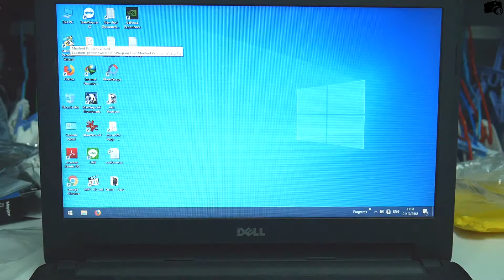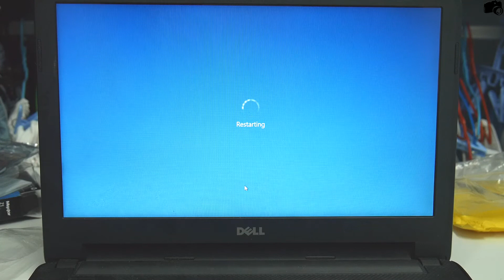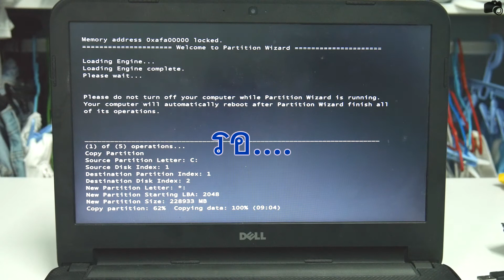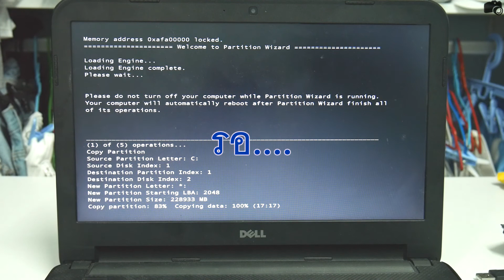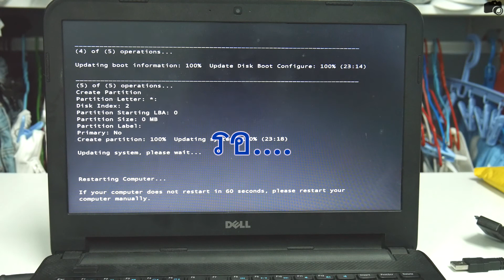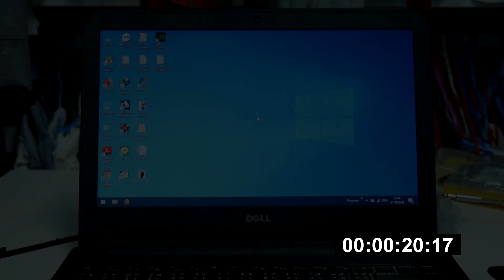หลุกหลิก #15 เปลี่ยน Harddisk Notebook เป็น SSD ในช่อง DVD Bay